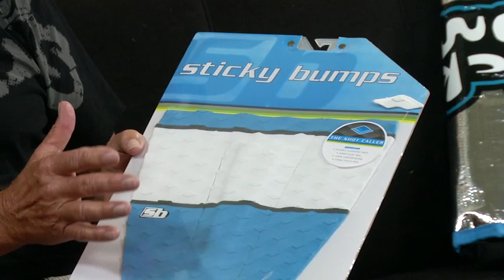Interview with Sticky Bumps